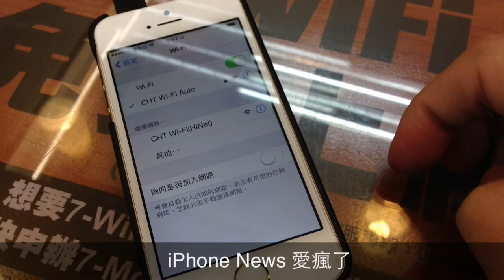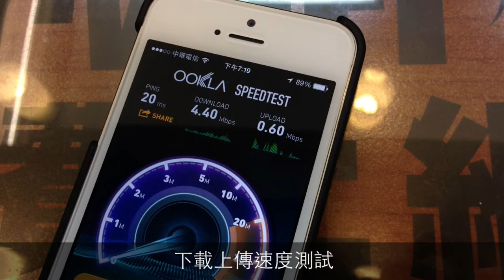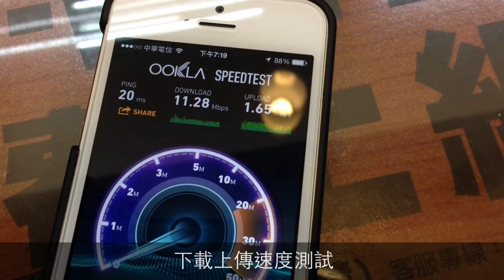Linkase PRO 3G+Wi-Fi 網路增強保護殼 7-11 實戰測試